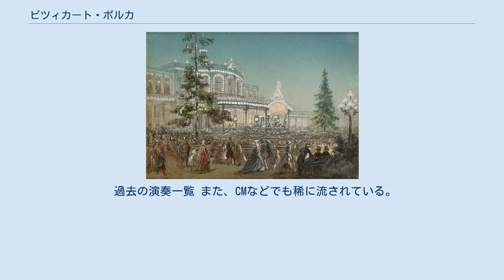ピツィカート・ポルカ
ヨハン・シュトラウス2世のポルカ
ヨーゼフ・シュトラウスのポルカ
『ピツィカート・ポルカ』（ドイツ語: Pizzicato Polka）は、ヨハン・シュトラウス2世とヨーゼフ・シュトラウス兄弟の合作によるポルカ。
作品番号は無い。
 パヴロフスク駅での演奏会 1869年の夏、シュトラウス2世とヨーゼフの2人によって作曲された。
この当時はロシア旅行に出かけており、その際に2人がサンクトペテルブルクでピアノの連弾をしてこの作品が生まれたといわれている。
他にもパヴロフスク駅舎での仕事の際に作曲されたとの説がある。
いずれにせよ作曲された場所はロシア国内である。
 のちに同年6月24日に初演され大成功を収めたが、その後のコンサートでしばらく演奏されることがなくなってしまい、7月6日にようやく再演したところ好評を博し、全部で7回演奏されたという。
なお、シュトラウス2世は23年後の1892年に『新ピツィカート・ポルカ』を作曲している。
 名前の通り弦楽器のピツィカートだけで演奏されるユーモラスな曲で、中間部のトリオでは鉄琴が加わる。
これ以外の楽器は使用されない。
なおこのポルカには、そのよく演奏される伝統的な通常版とは別に、異稿（初稿）として、1869年の夏に兄弟２人の手で作曲・成立された当初の形として、打楽器の加わる原典版が残されており、ウィーンフィル・ニューイヤーコンサート2012では、おそらくニューイヤー史上初の試みとなるこのオリジナル・バージョンが演奏された。
 当時創作の絶頂期にあった大の大人が二人がかりで、このような遊び心旺盛な作品を軽いタッチで気の向くままに作曲したという作品誕生の経緯は、子供じみた逸話にも捉えられる。
 ウィーンフィル・ニューイヤー・コンサートへの登場は、以下の一覧を参照。
2017年現在、アンコール曲としてほぼ毎年演奏される『美しく青きドナウ』と『ラデツキー行進曲』に次いで、3番目に登場回数が多い作品となっている。
 過去の演奏一覧 また、CMなどでも稀に流されている。